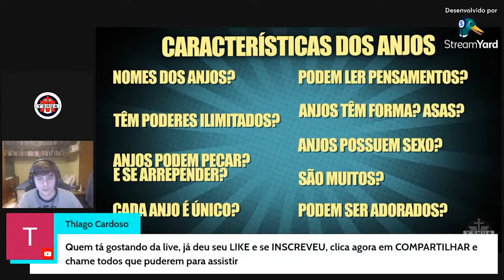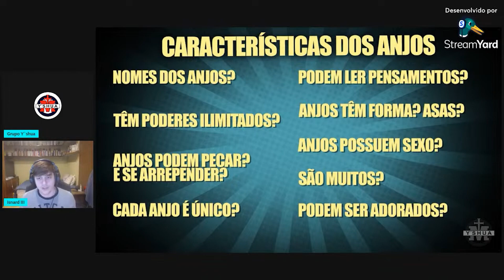Nome do Anjo da Guarda - Corte da Live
Neste vídeo eu apresento a REALIDADE, sobre esta questão acerca dos Anjos, não falamos com base em superstição, mitos, achismo, esoterismos diversos, porem utilizamos a realidade pautada de forma racional pela filosofia metafísica. Busquem sempre as fontes Católicas, tomistas. Paz e bem